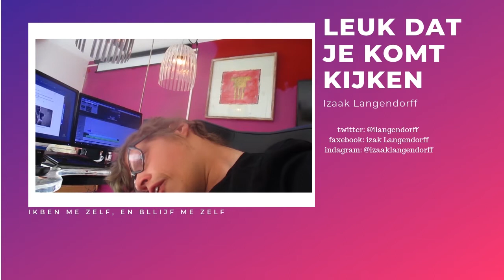wat VERSCHRIKKELIJK zeg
Muziek

Social media,

Afspeellijsten

ik heb een heerlijke dag gehad, bij Reinaerde is er een woonvorm in woerden dat er bewoners weg moeten vanwege dat ze daar geen verpleging hebben daarom moet er paar bewoners weg. ik vind hetecht verschrikkelijk zeg moet ik zeggen

Social media,

Afspeellijsten

vlogs

overige afspeellijten